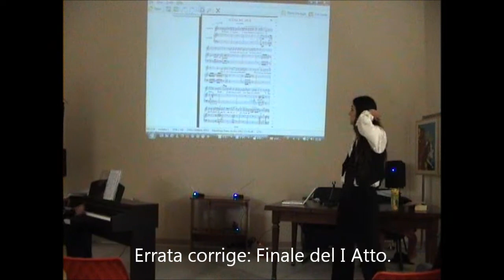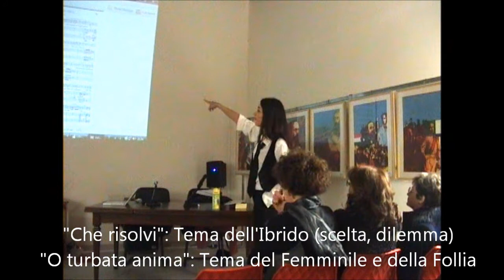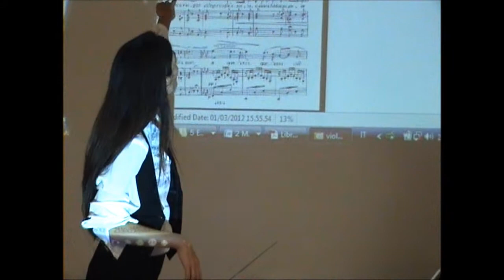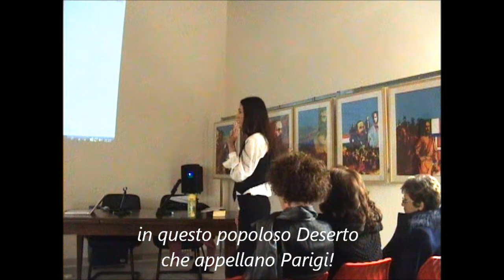"La Rondine" di Puccini e Adami - Seminario di Analisi - 6/1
LA RONDINE
Profezia, Metamorfosi e Trasmigrazione
nell'opera di Puccini e Adami

Ciclo di Seminari di Analisi e Drammaturgia Musicale
a cura Sara L Gamarro, soprano e regista

Seminario ospitato dalla FIDAPA - Sezione di Massafra
con la collaborazione al pianoforte di Anna Franca Farina

Massafra, 1 marzo 2012

Ultima parte del primo Seminario, con analisi comparata dei temi de La Traviata, di cui si prende in esame il finale del I Atto.